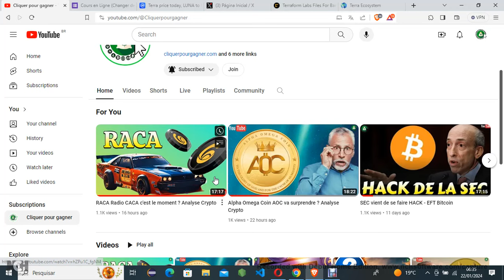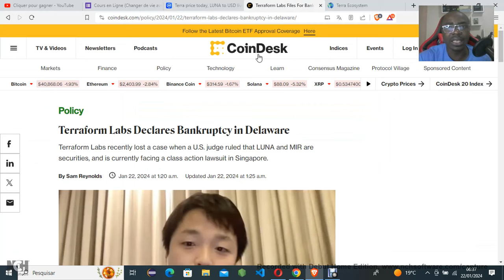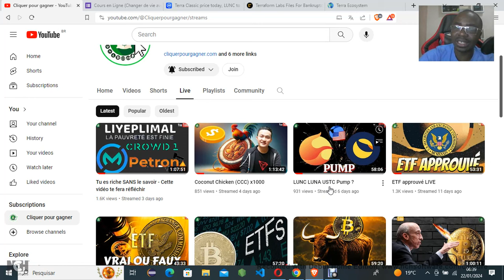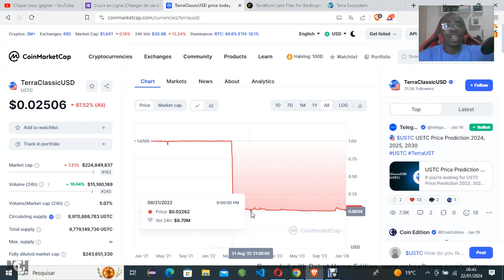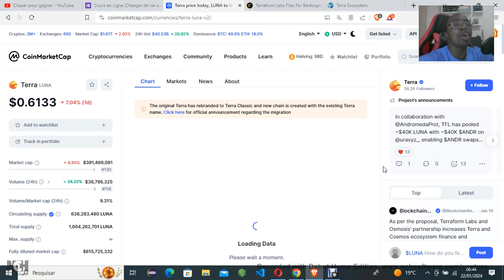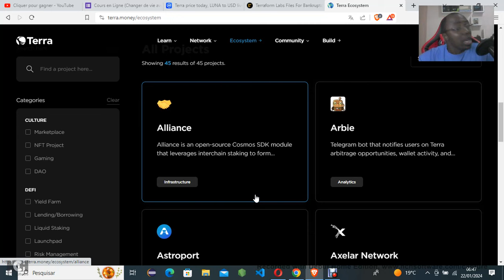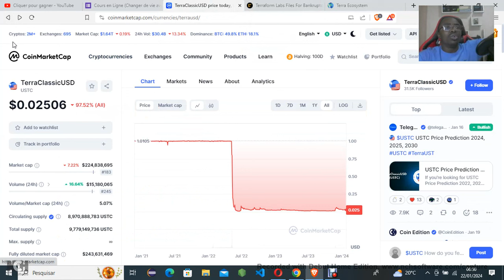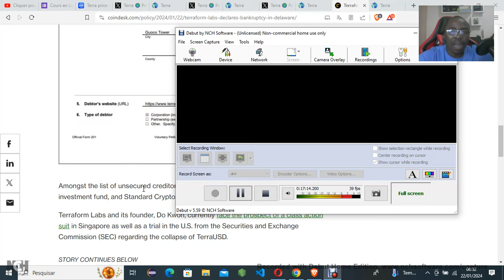C'est confirmé LUNC , LUNA, USTC